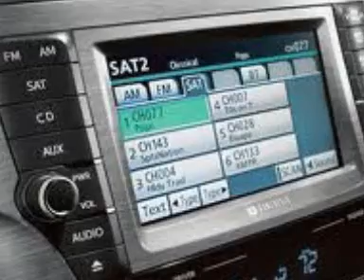TOYOTA 4-RUNNER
Your My Sweetheart